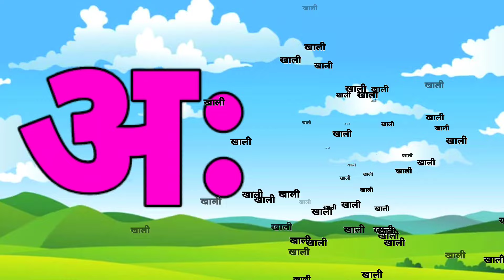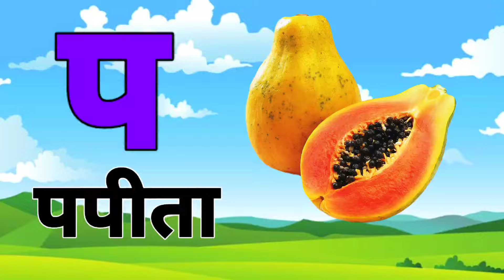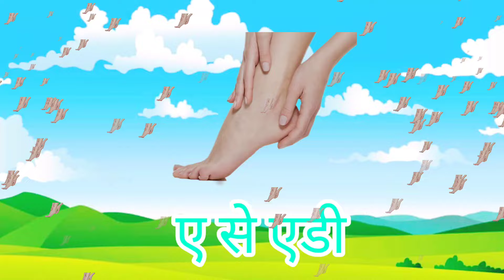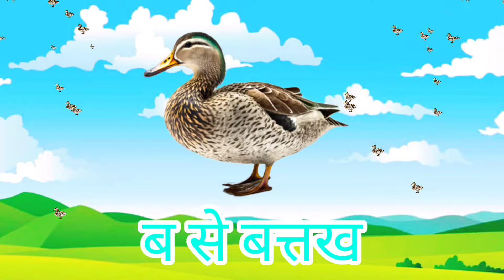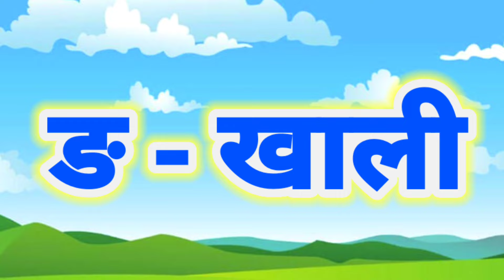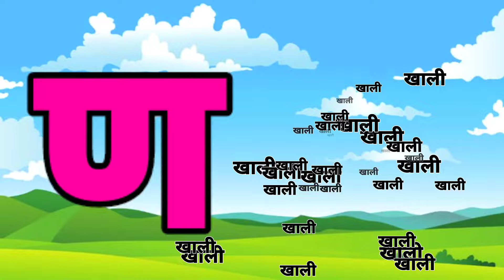123 Numbers, learn to count, One two three, 1 to 20, 1 to 100 counting, Hindi alphabet